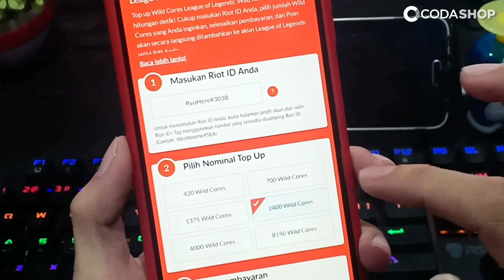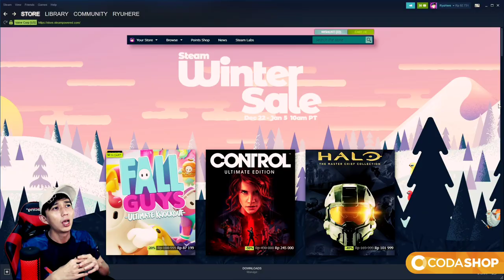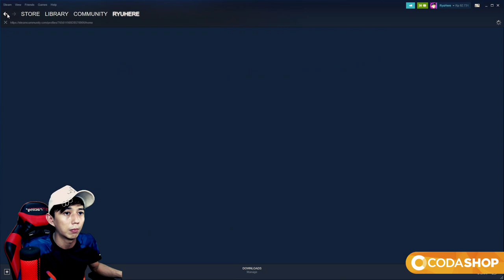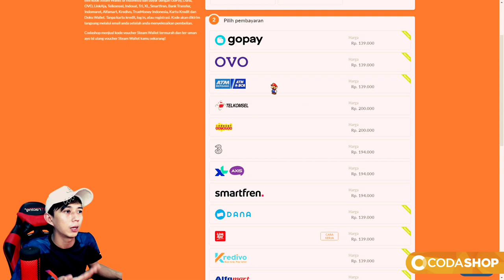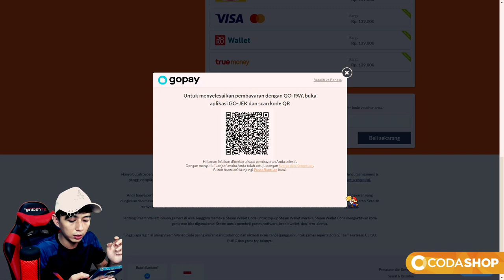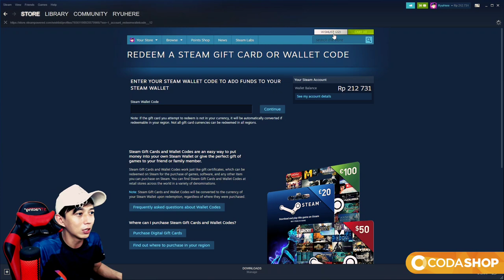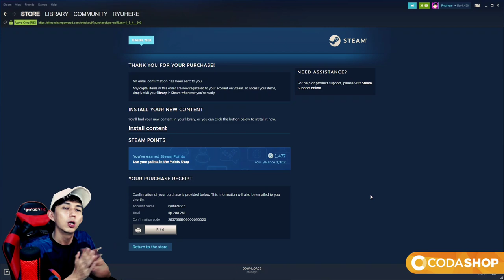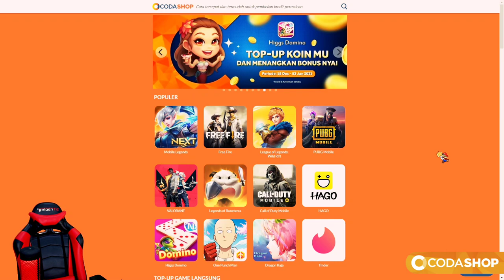CARA ISI STEAM WALLET LEWAT CODASHOP MUDAH BANGET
Untuk link pembelian voucher atau top-up klik link di bawah :
bingung cara isi steam wallet??cari tempat top up terpercaya?? yang di codashop aja
caranya kalian tinggal ntn jangan di skip ya karena itu sudah jelas kalau masih ga jelas berati anda tidak ntn sampai akhir...akakakkaa